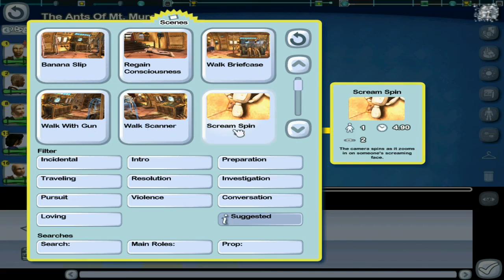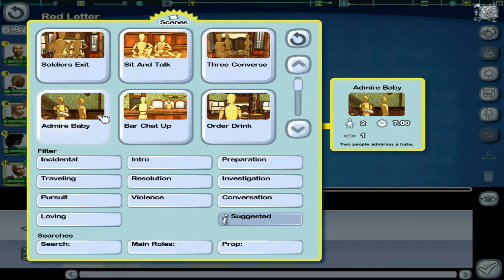Let's Play The Movies Part 8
Gespielt von MrSharkTM.